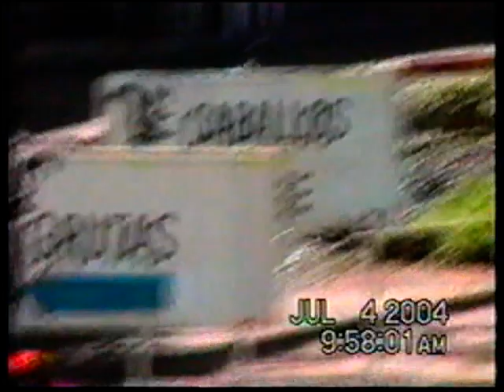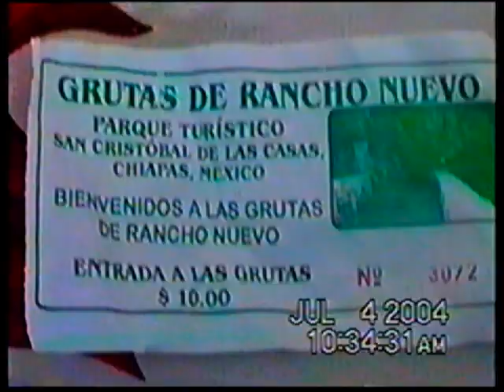NUESTRA BODA EN ZINACANTAN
EL 3 Y 4 JULIO 2004 REALIZAMOS UN VIAJE A SAN CRISTOBAL Y A ZINACANTAN: MEMO MORENO, TOBI, HADA, VIRIDIANA, CRISTOBAL, LITA, GIBE, GIBITO, MEMITO, LUPITA Y MARIO; Y NOS PUSIMOS EL TRAJE TRADICIONAL DE BODA DE ZINACANTAN.